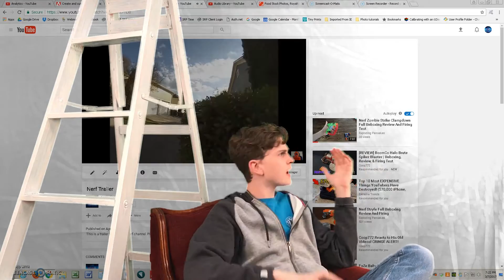NO WAY THIS JUST HAPPENED!!!!!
Jameson Shows Off His Newest Prized Possession.

 LADDER NAMESSSSS! (We Need A Great Name!)